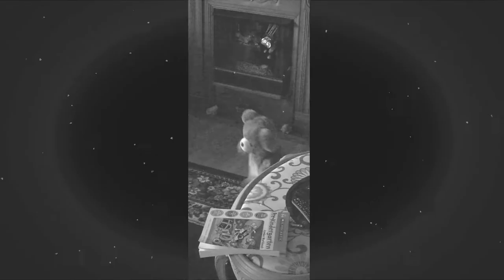HorrorTeddy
THe horror version of the teddy bear saga